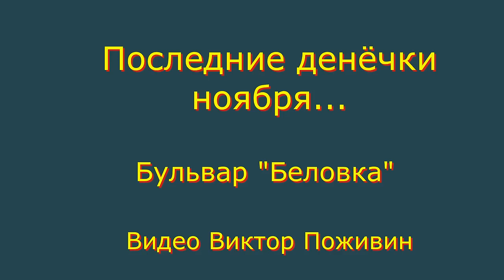Последние денёчки ноября Бульвар "Беловка"... Видео Виктор Поживин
Последние ноябрьские дни, а там зима. снега, ветра и вьюги...